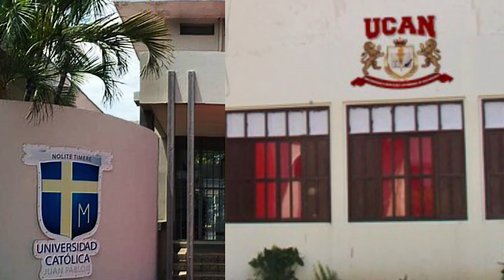Nicaragua «rompe» con el Vaticano: ¿Qué pasará con mons. Álvarez? Ejecutan masacre indígena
El régimen de Ortega pidió el cierre de las sedes diplomáticas del Vaticano. Monseñor Silvio Báez manifestó su preocupación por el obispo preso, Rolando Álvarez. También conversamos con el exdiplomático Arturo McFields. Y en otras noticias, denuncian genocidio de indígenas en la Costa Caribe. El abogado Danny Ramírez- Ayérdiz, de Calidh, responsabiliza al Estado. Más en AHORA, el pódcast de Artículo 66.